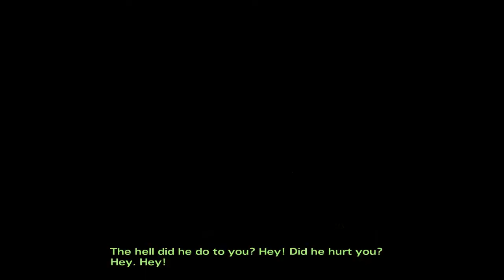The Walking Dead: Season Two: Episode 3 - In Harm's Way Part 1 PC HD Gameplay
Telltale are back with The Walking Dead: Season Two, and what a brutal third episode it is.

If you enjoy what you see, then you can buy the whole season on Steam for a nice price